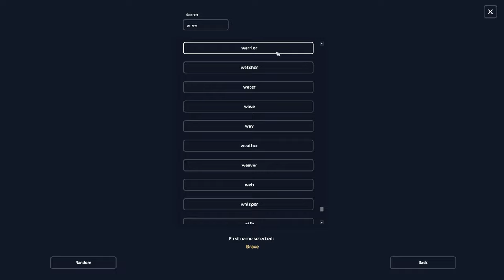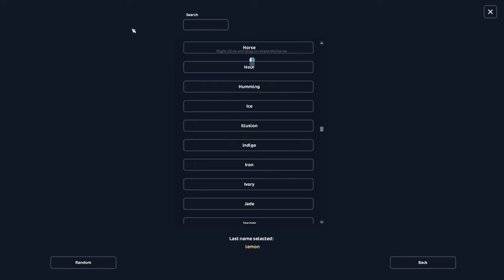Buying the Shires with Rose! ~Star Stable Online~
Me and Rose bought some of the updated shires!

FAQ
SSO Name: Cecilia NorthWall
Sever: Night Star
Level:21
Club: Sweet Manes
Outfit Instagram: sso_outfits.bycece
RRP Instagram: sea.eq
Screen Recorder: NVIDIA Shield
Editor: Adobe Premiere Pro
Thumbnail: Canva and Photoshop